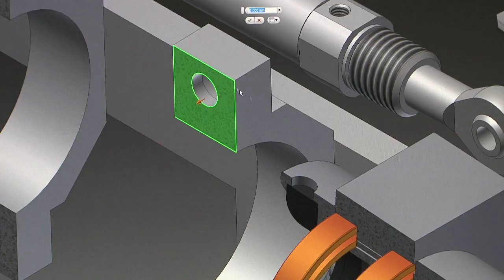Cucchi Giovanni Company VBR25 compressor